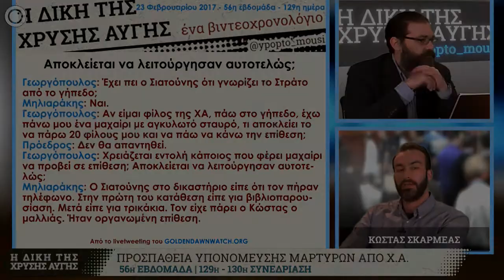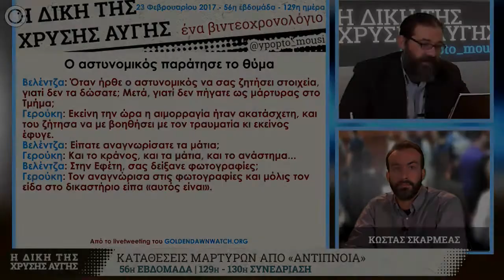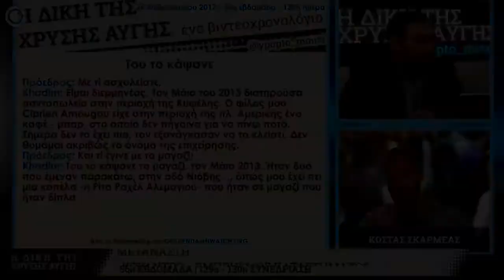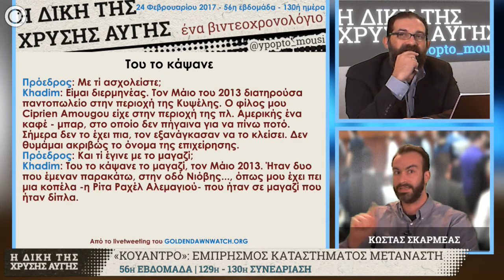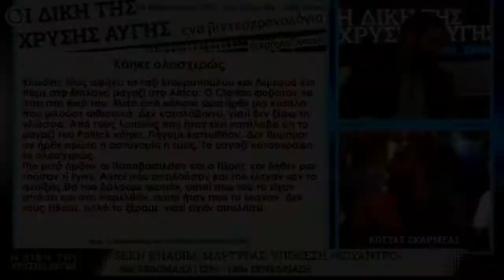GDtrial | Παναγιώταρος υπέρ εμπρηστών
Στις δύο δικασίμους της GDtrial την εβδομάδα που πέρασε (23 και 24 Φεβρουαρίου), ολοκληρώθηκε η εξέταση στο ακροατήριο της συνδεδεμένης υπόθεσης που αφορά στην επίθεση στο στέκι Αντίπνοια (129η δικάσιμος) ενώ ξεκίνησε και η εξέταση του πρώτου μάρτυρα για την υπόθεση του εμπρησμού του Cointreau (130η δικάσιμος).